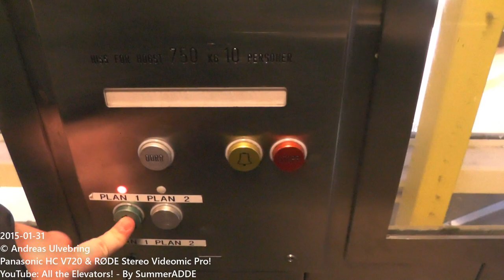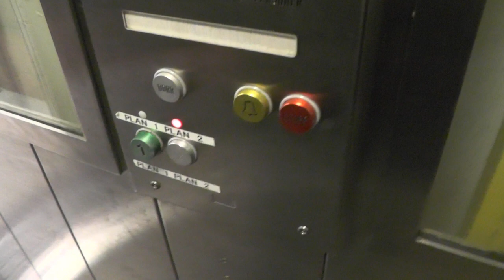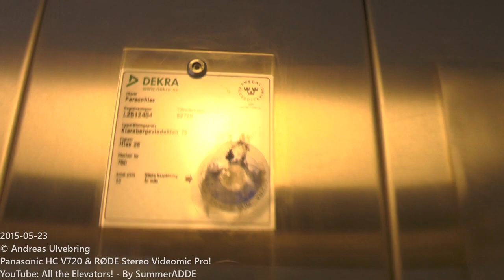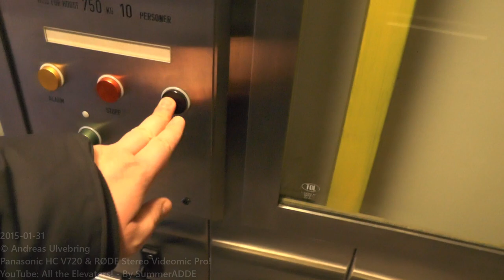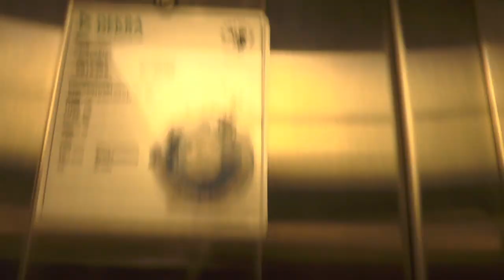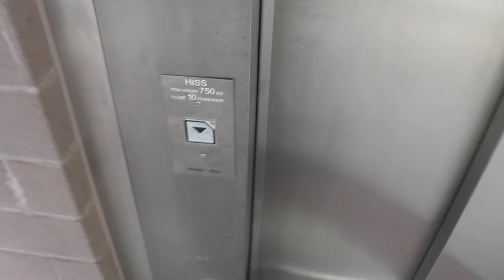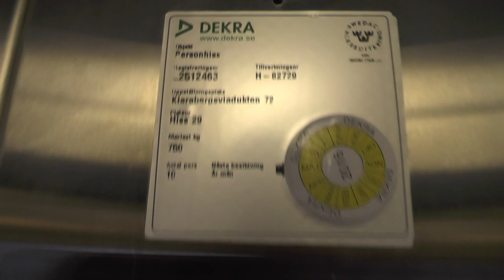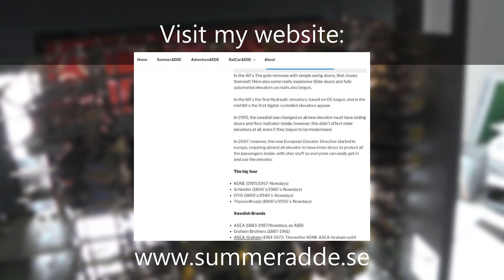Before & After: 1986 KONE Hydraulic elevators (MB Amsler) @ Cityterminalen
ELEVATOR INFORMATION!

KONE H 82728 | Original: 0:00
KONE H 82728 | Modernized: 1:49
KONE H 82729 | Original: 3:19
KONE H 82729 | Modernized: 5:28

Location/Adress: Cityterminalen | Klarabergsviadukten 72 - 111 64 Stockholm (Norrmalm) Sweden!